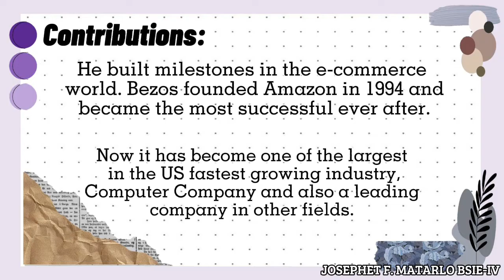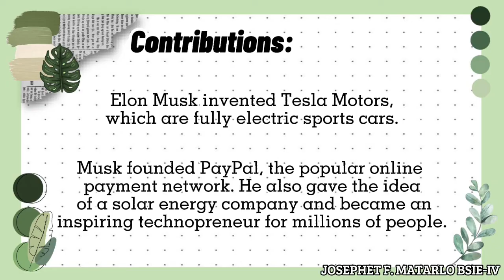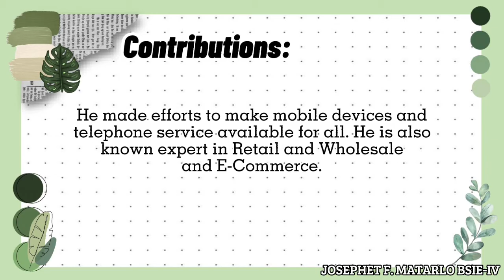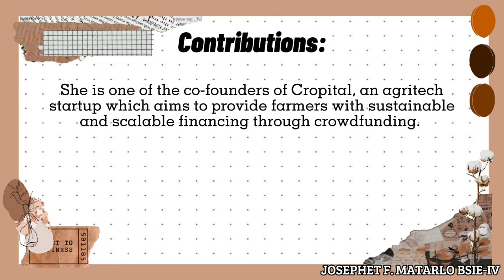ESci 137 | Most Renowned Technopreneurs and Filipino Technopreneurs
Learning Task 1.1
(ESci 137 - Technopreneurship 101)